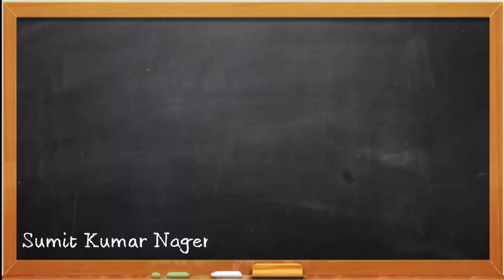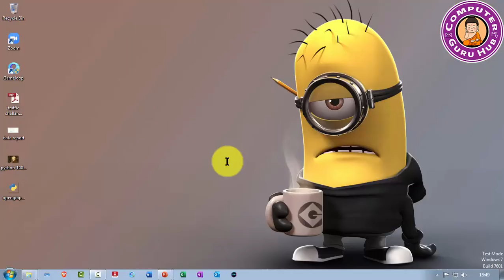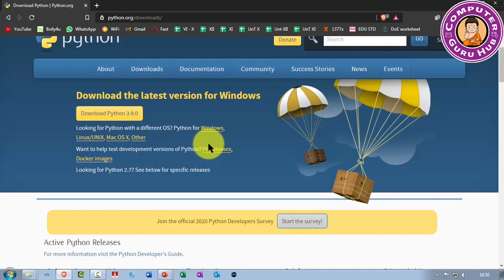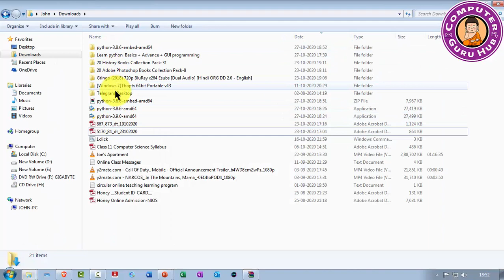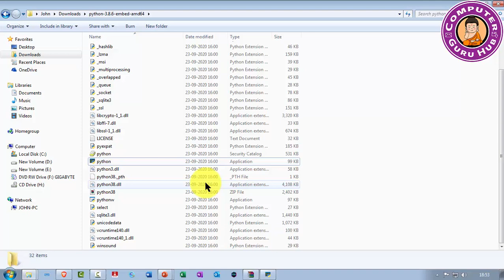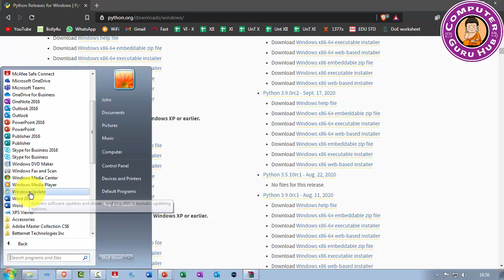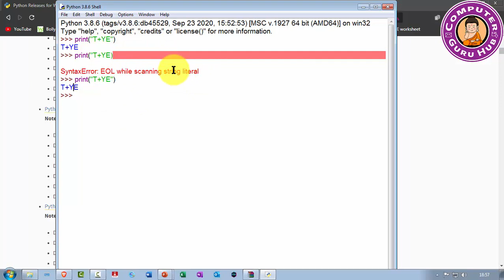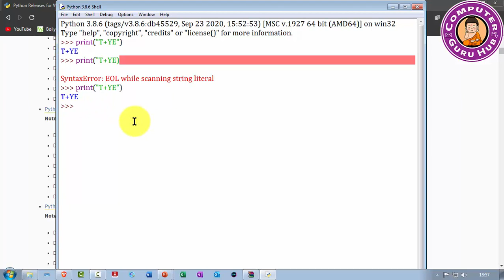How to install Python on Computer | Getting Started python | Download and install Python on Windows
The video illustrate how we can install python on windows operating system. How we can run python programs.